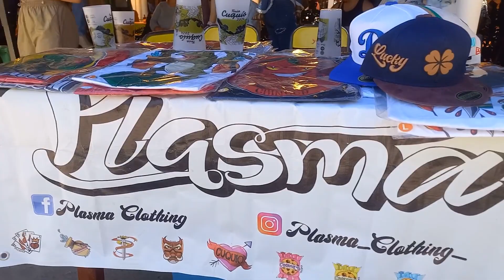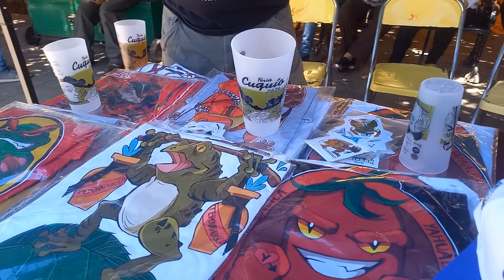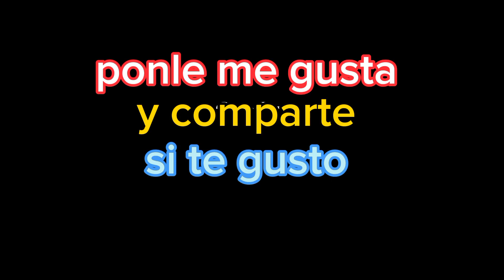mucha creatividad en cuquio Jalisco en el jardín principal espocision 2024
en cuquio Jalisco ay mucha creatividad para todo tipo de productos espocision 2024